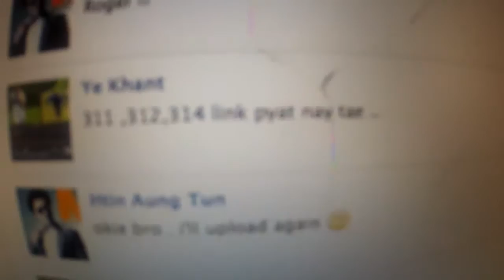Our 1 day Again :) For 25th Aug 2012.mp4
For our Fanz .
I just send him my Clips. And he help me As his real BestFri.
thks Bro :)